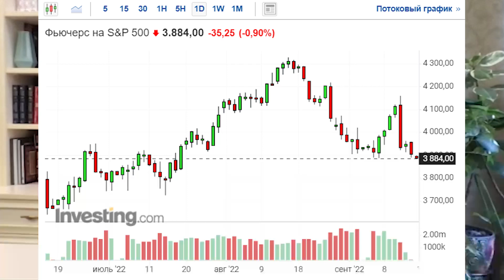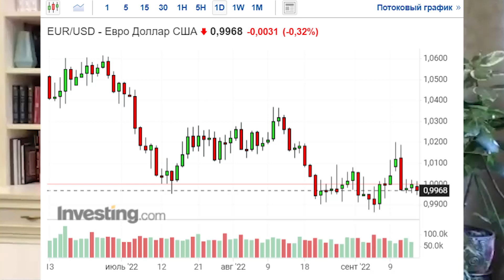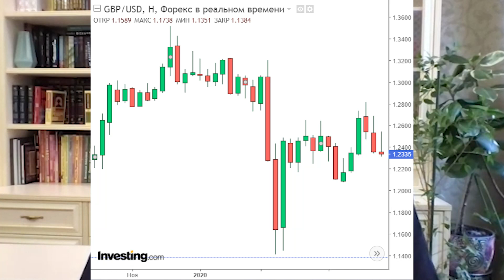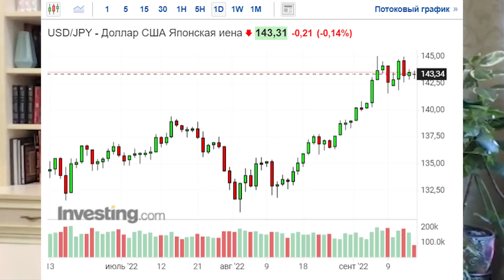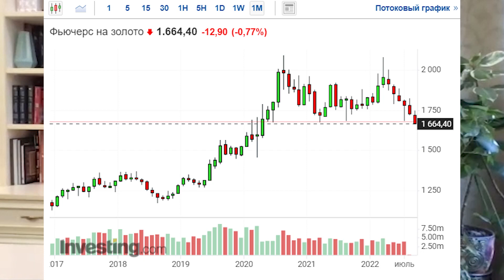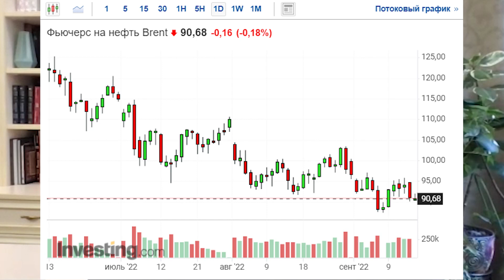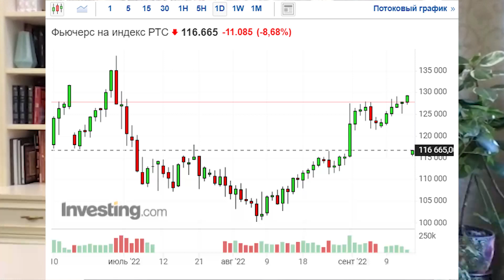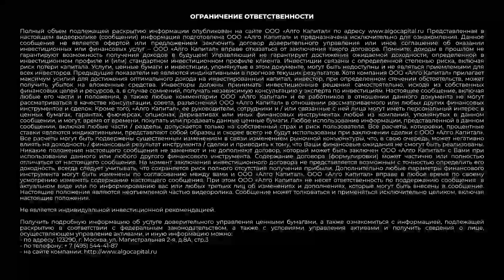Борьба с инфляцией, повышение ставки, индексы, валюта, товарный рынок | 16.09.22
Борьба с инфляцией: повышение ставки, предъявление бумаг к выкупу и сокращение расходов. Индексы, валюта, товарный рынок

S&P500: $3400 на конец года
Валюты: EUR, GBP, JPY
Золото: 6-месячное падение
Российский рынок
00:00 Ситуация на рынке
08:10 S&P500: $3400 на конец года
12:50 Валюты: EUR, GBP, JPY
17:37 Золото
20:03 Нефть
21:21 Российский рынок